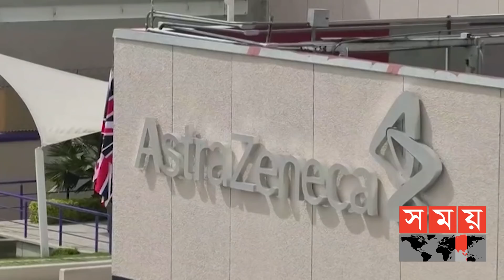সময়ের আগেই বাজারে আনার চেষ্টা অ্যাস্ট্রাজেনেকা ভ্যাকসিন | Vaccine Update | Somoy TV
আগামী বছরের জানুয়ারির মধ্যেই ব্রিটেনের অক্সফোর্ডের তৈরি অ্যাস্ট্রাজেনেকা ভ্যাকসিন বাজারে আসবে বলে জানিয়েছে প্রতিষ্ঠানটির ভ্যাকসিন টাস্কফোর্স প্রধান। যদিও, এ বছরের মধ্যেই এটি বাজারের আনার জোর চেষ্টা চলছে বলেও জানান তিনি। অন্যদিকে, ভারত বায়োটেকের তৈরি নিজস্ব করোনা টিকা 'কোভ্যাক্সিন' আগামী ফেব্রুয়ারির মধ্যে বাজারে আনার বিষয়ে আশা প্রকাশ করেছে প্রতিষ্ঠানটি।

The head of the vaccine task force said that the AstraZeneca vaccine made in Oxford, UK will be available by January next year. However, he said that efforts are being made to bring it to the market within this year. On the other hand, the company hopes to launch its own corona vaccine 'Kovacin' made by Bharat Biotech by next February.